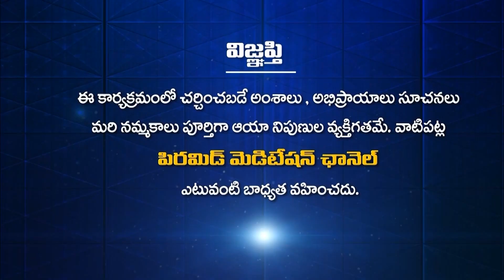ప్రమీల | Patriji Aaradhanotsavalu | Pyramid Master | PMC Events